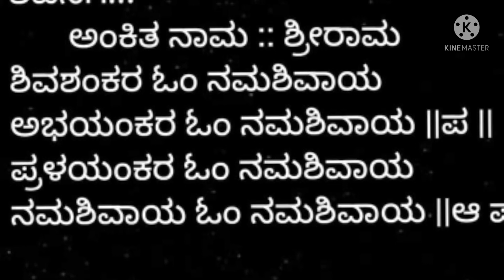ಶಿವಭಕ್ತಿಗೀತೆ ಶಿವಶಂಕರ ಓಂ ನಮಃಶಿವಾಯ| SHIVA DEVOTIONAL SONG OM NAMAH SHIVAYA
ರಚನೆ:ಶೋಭಾ ಆರ್ ಕಲ್ಕೂರ್‌‌ / ಮುಖಪುಸ್ತಕ   / ಭಕ್ತಿಪುಷ್ಪಾಂಜಲಿ
ಅಂಕಿತ:ಶ್ರೀರಾಮ